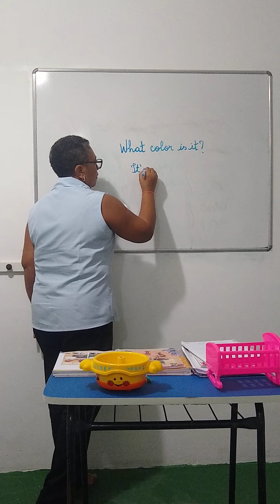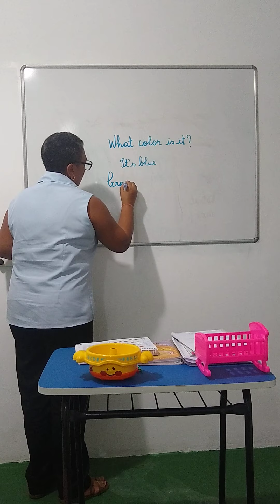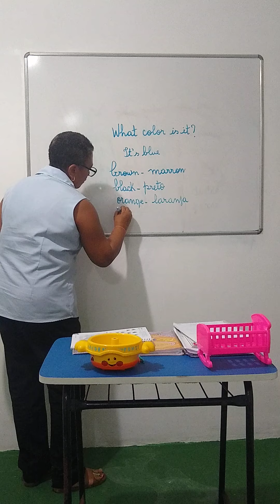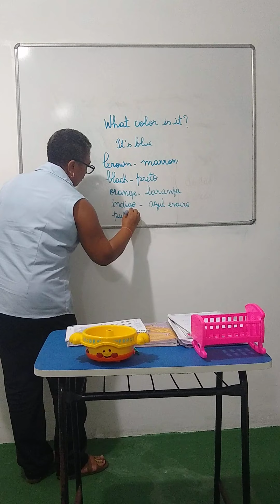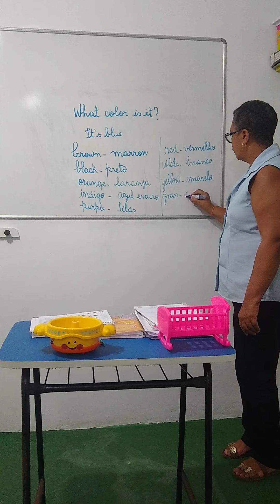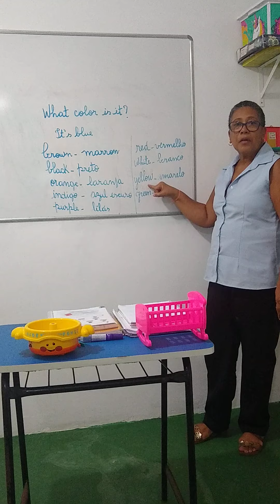Inglês 2° Ano 01/06